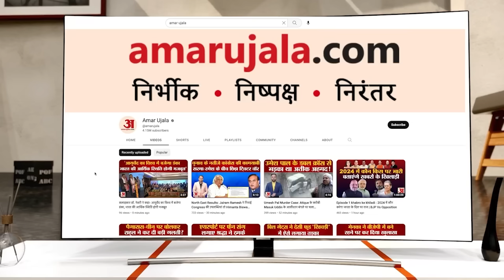MP Election 2023:MP में कांग्रेस ने चला किसान कार्ड किसानों को साधने में जुटे बड़े नेता ?